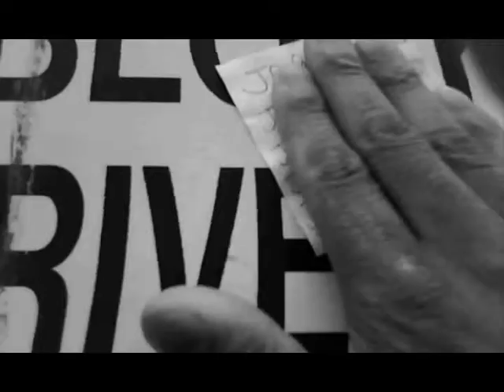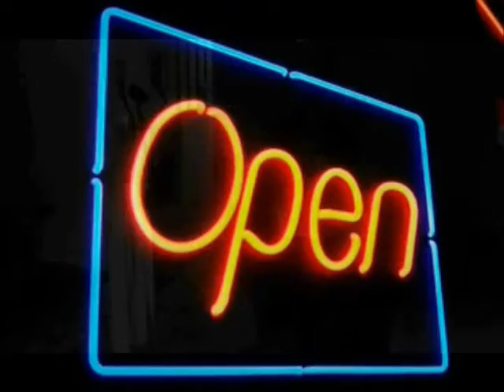JP - Its Goin Down (Produced by JP Productions)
Info: JP Music Producer and CEO of JP Productions
$$$$: I got Beats Holla at me!
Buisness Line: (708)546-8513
Located: Chicago/Detroit
Lable: J.P. Productions
I AM A Writer Producer Artist Engineer Entrepreneur Leader

ORIGINAL SONG BY JP